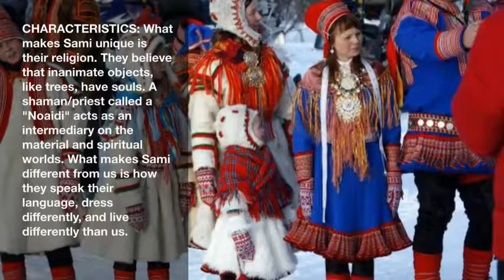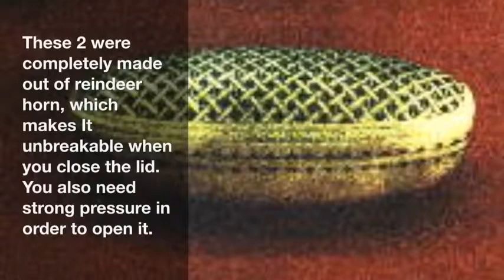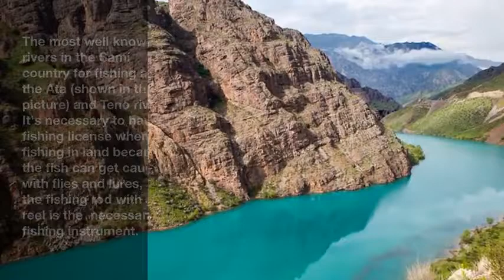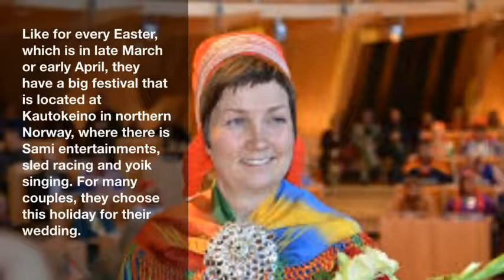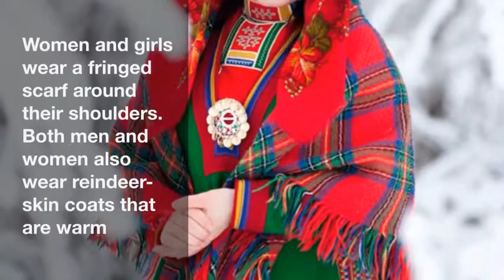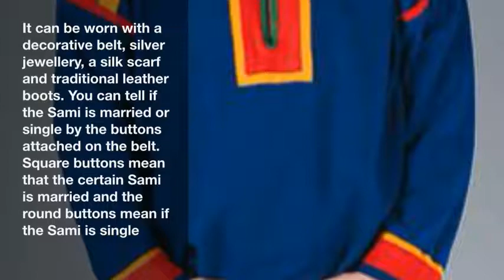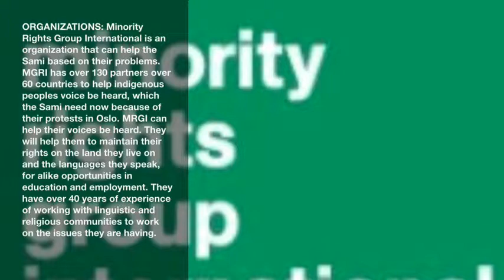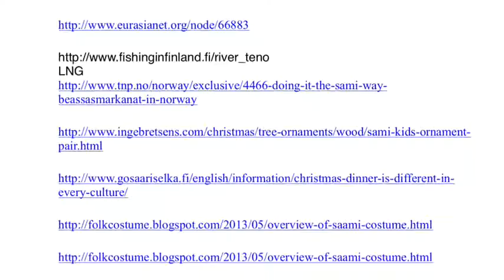Sami People Documentary